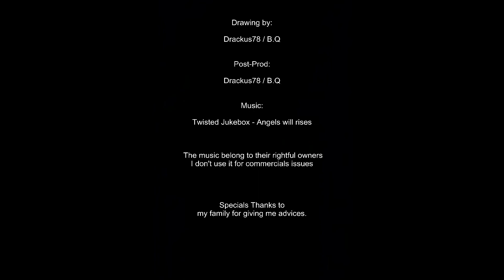Drackus78| Speed Painting - Atlantis HD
I drew the original with a pencil and i colored it on computer.
The video was made with AVS Video Editor.
This is my first drawing on the web, hope not the last. The next one will be a real Speed Paintind and not a slideshow fake.
The drawing and video belong to me so please don't use it without my permission.

I don't use it for commercials issues.

( Awesome sound guys )